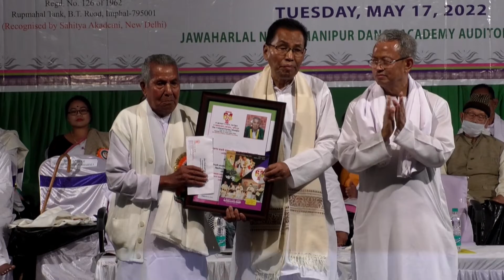Felicitation & Award Presentation 2022 | 17th May 2022 | Part 2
The Cultural Forum, Manipur
Felicitation & Award Presentation
17th May 2022
Jawaharlal Nehru Manipur Dance Academy Auditorium
DM University Campus, Imphal